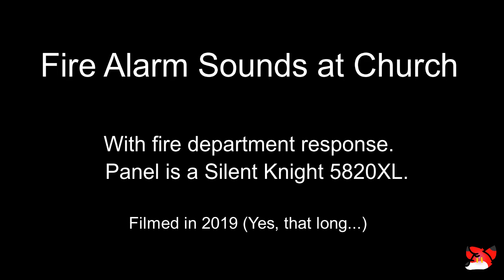Church Fire Alarm Activation with Fire Department Response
This was filmed in 2019.  While at a church event, the fire alarm system went off.  It was a false alarm, but the fire department still came.  The signals heard are Wheelock AS's running on a Silent Knight 5820XL that replaced an IFP-1000 years ago.